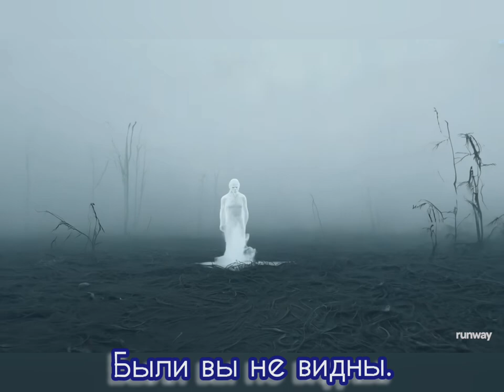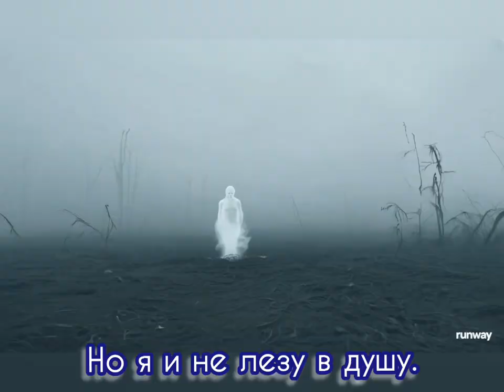Вспять - Музыка Виктора Хоборова, слова Александра Дёмченко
Клипы видео созданы при помощи нейросети.

Demoversia.